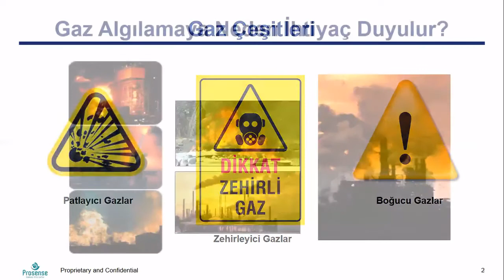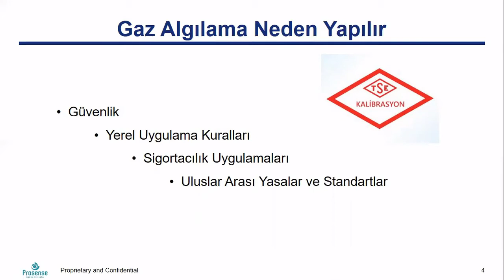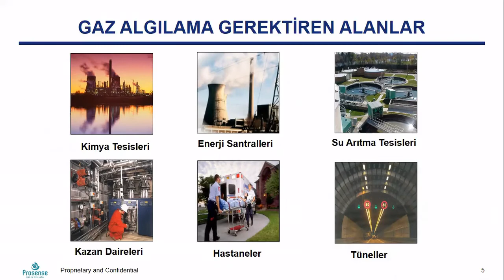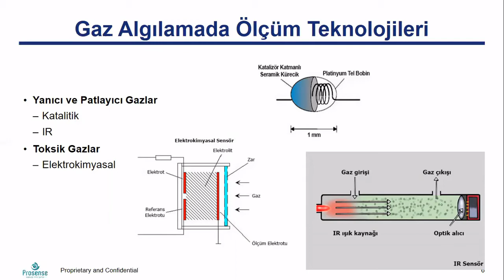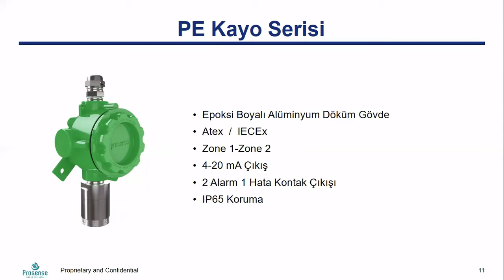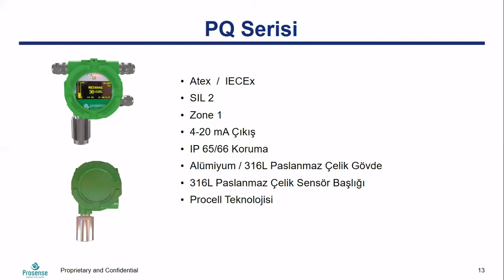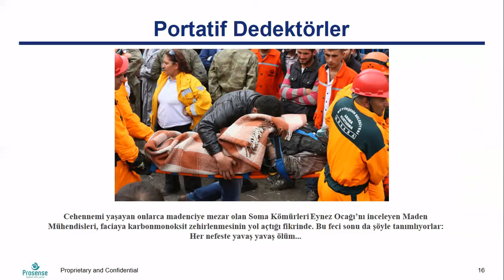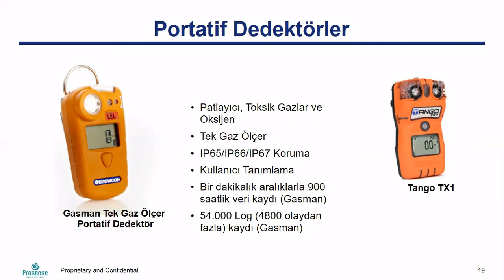Sabit ve Portatif Gaz Dedektörleri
Gaz algılamaya neden ihtiyaç duyarız? Gaz algılamayı hangi ekipmanlar ile yaparız? Sabit ve portatif gaz dedektörlerinin özellikleri nelerdir? Tüm bu soruların cevabını videomuzda bulabilirsiniz.